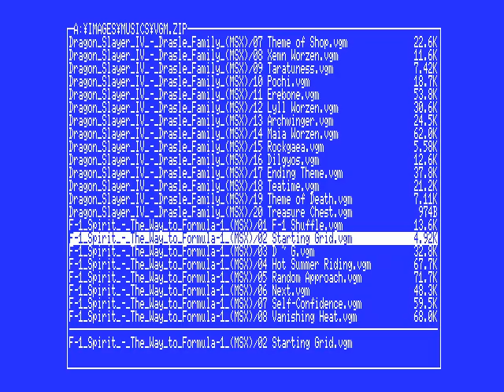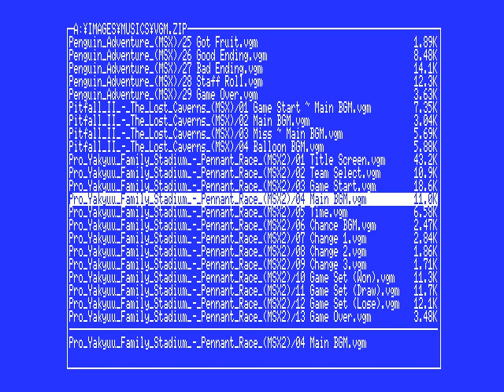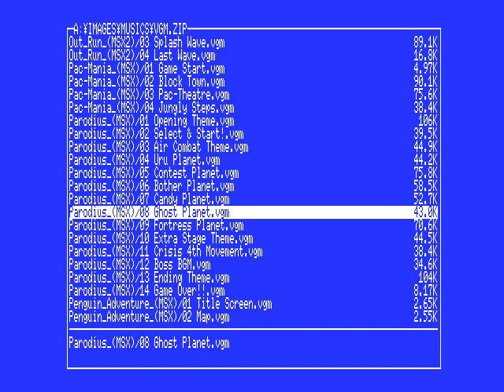Auto-playing (ordered and randomly) VGM musics with SofaRun.